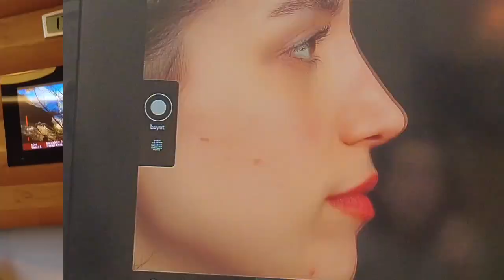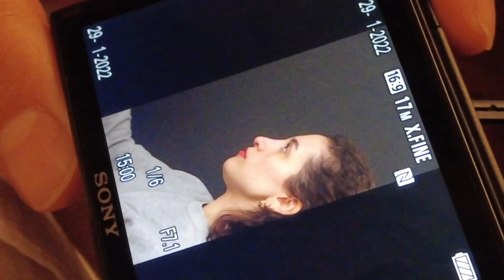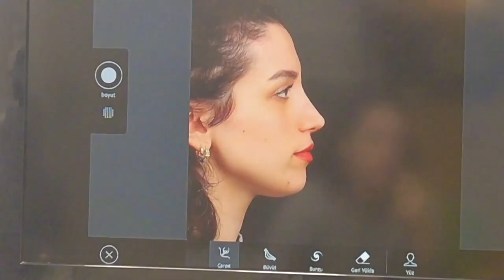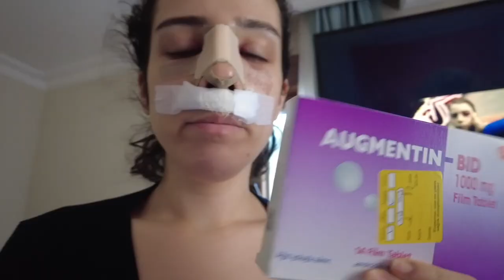Revizyon Burun Ameliyatı Oldum | Ameliyat ve İlk 1 Hafta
9 yıl sonunda düşen, yamulan burnumu kapalı revizyon burun ameliyatı ile Dr. Umur Akıner'e düzelttirdim! Umarım bu süreci yaşamayı planlayan herkes için faydalı bir video olmuştur. Keyifli seyirler!